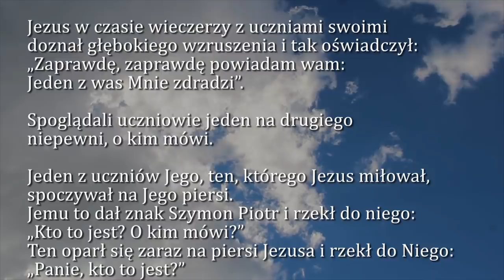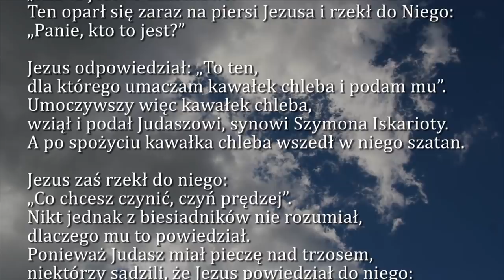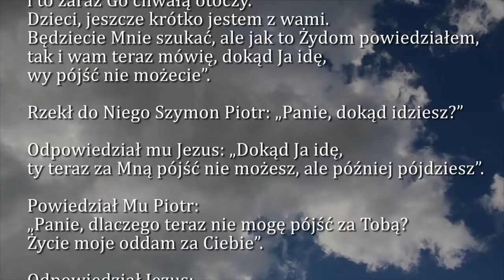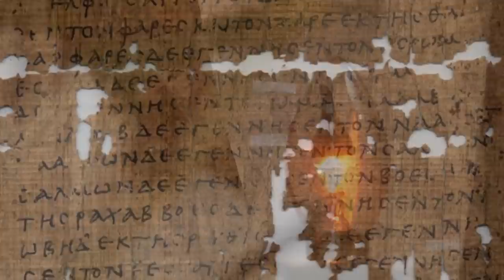Dobra Nowina na dziś | 16 kwietnia - Wtorek Wielkiego Tygodnia